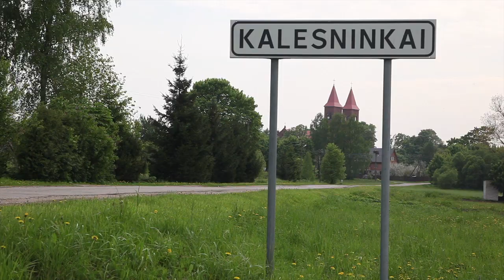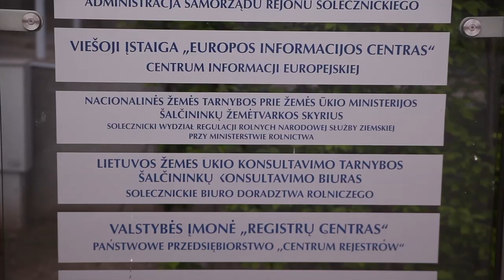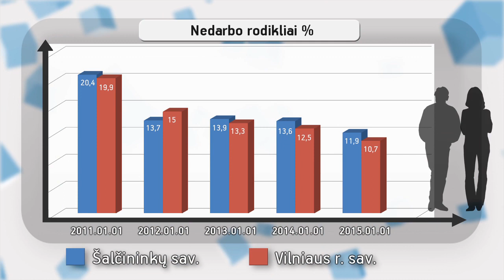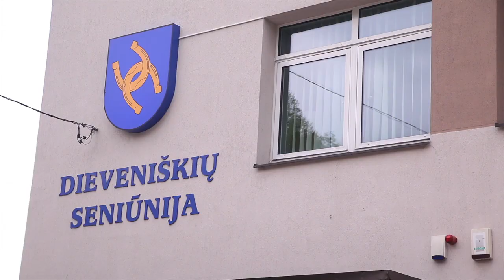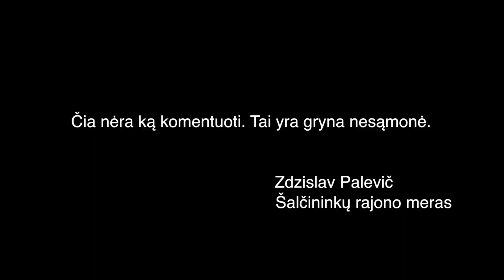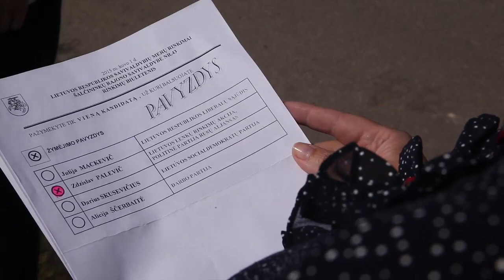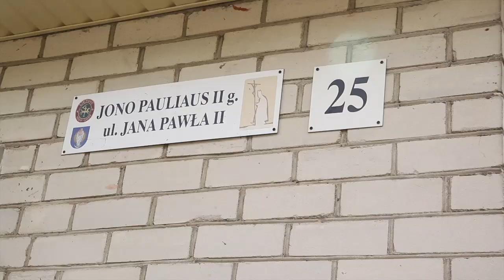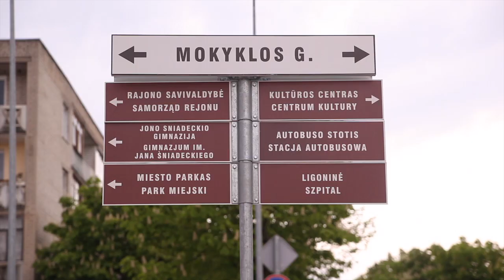Pamirštasis Vilnijos kraštas (2015-06-11)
Keliasdešimt kilometrų nuo Vilniaus centro ir jūs galite pasijausti kitoje valstybėje. Krašte, kuriame nuo Nepriklausomybės atgavimo dominavo viena vienintelė politinė jėga ir vis dar dominuoja, naudodama metodus, kurie galbūt prasilenkia su švarių rankų politika. Rajonas ir jo gyventojai yra nurašyti ir atiduoti įvairių politinių jėgų įtakai, ypač tų jėgų, kurios pastaruoju metu yra pamėgusios juodą ir oranžinę spalvą.

"Pinigų kartos" žurnalistas Mindaugas Aušra keliavo po Vilnijos kraštą, bendravo su jo žmonėmis, vadovais, verslininkais ir bandė atsakyti į klausimą: kodėl gi šis kraštas nerūpi Lietuvos valdžiai, kodėl neieškoma santarvės? Kodėl neieškoma sugyvenimo tarp dviejų tautų, kurias skiria tiek mažai, o vienija tiek daug?